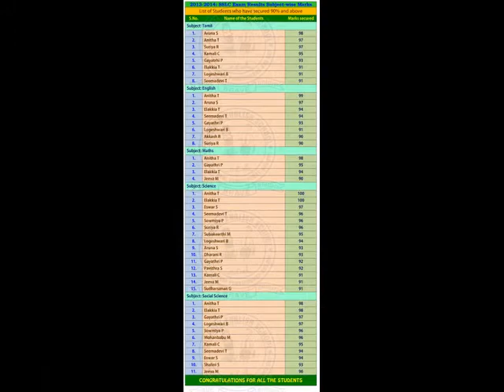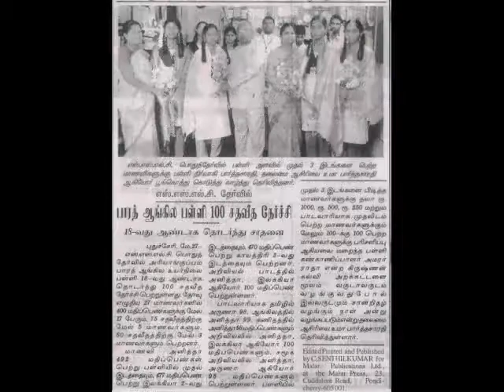SSLC 2014 Students Congratulates by BEHS & Bharath Educational Society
Bharath English High School Congratulates its SSLC Students for their Grand Achievements. For more details visit our School Blog